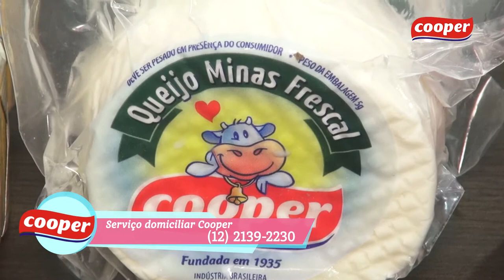Cooper - Vale Shop - Tamara Gomes (Programa 640)